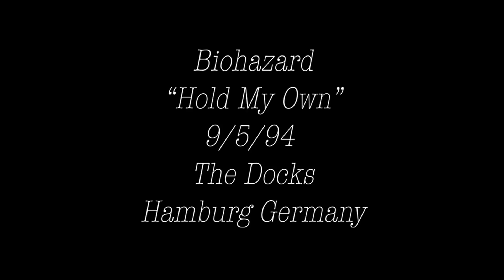Biohazard "Hold My Own" 9/5/94 (Hamburg Germany)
The mighty Biohazard at the peak of their powers closing the show with "Hold My Own" on 9/5/94 at The Docks in Hamburg Germany.

Billy Graziadei - Vocals / Guitar
Evan Seinfeld - Vocals / Bass
Bobby Hambel - Guitar
Danny Schuler - Drums